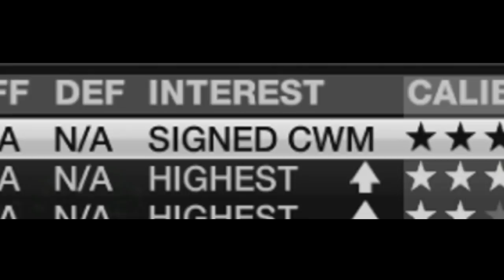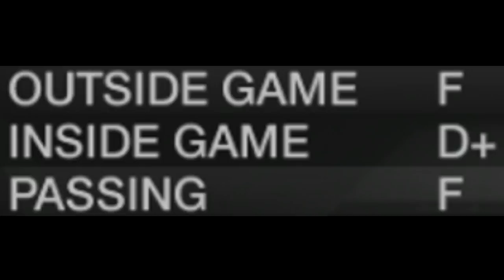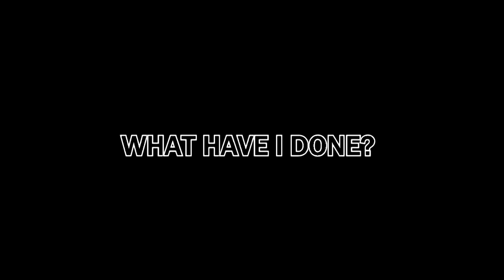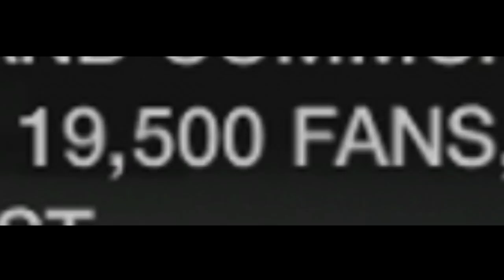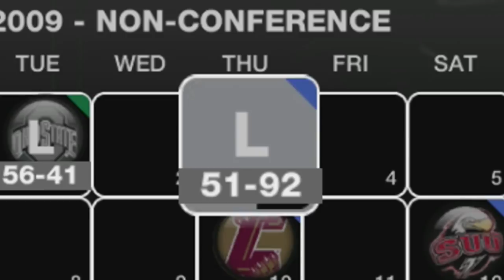NCAA Basketball 10 | William & Mary Tribe #7 | Our Toughest Challenge Yet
welp